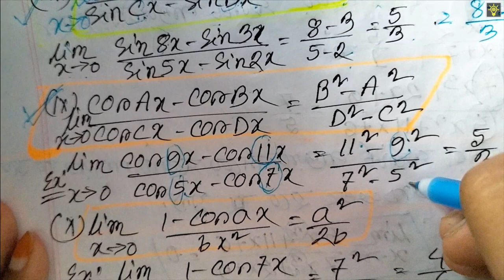Limit এর যত শর্ট কাট টেকনিক | Shortcut techniques for solving Limit | For HSC (MCQ) and Admission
Video made by :
Samia Islam
ME 18, BUET